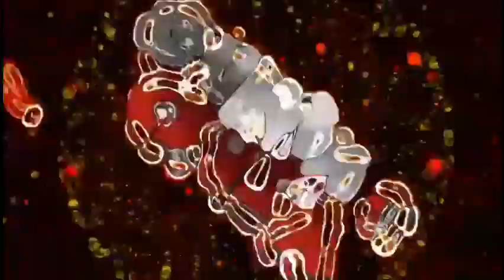top 7 worst pets in trainers arena